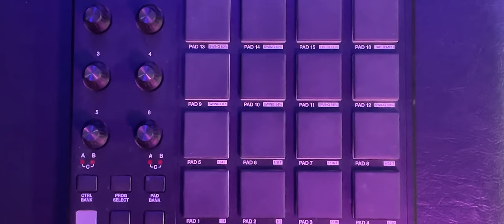Love is a Battlefield | Live Band Music Performance | Pat Benatar | Sing it Live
Hello Everyone, welcome to Sing it Live,  in this video is about "Love is a Battlefield | Love in Band Music Performance | Pat Benatar | Sing it Live"

Stream Sing It Live on your favourite digital music platform!

Sing It Live strive to present the very best live version of your favourite classic songs.

Produced by @producernerd
Recorded Live at Darren’s Basement Studio, South Australia
Filmed by Zoran Paovic

Lead Vocal: @NikkiKosmiderHeuskes
Backing Vocal: Akasha Starr
Drums: Mario Marino
Bass: @stefan_hauk
Lead Guitar: @tzanniko4470
Rhythm Guitar: Crafty (@CraftyMusicTips )
Keys and vocals: Darren Mullan @producernerd

Music recorded with a @presonus  StudioLive 32R
Sound mix in Apple Logic Pro by Producernerd
Shot on iPhone using a @moment anamorphic lens
Video edited by Producernerd using Da Vinci Resolve
Written by Mike Chapman & Holly Knight